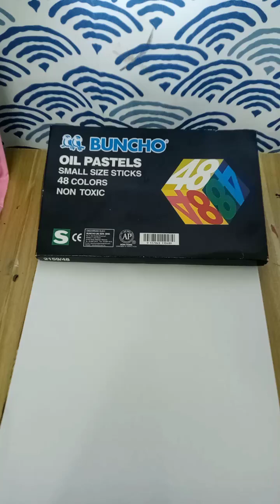Painting Of The Day 006#art